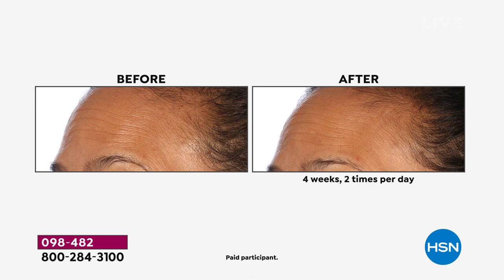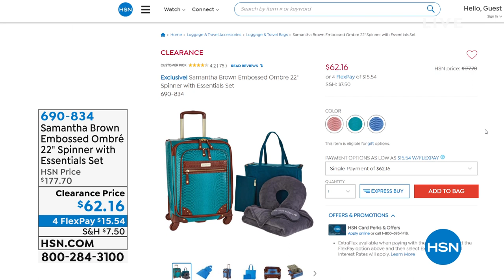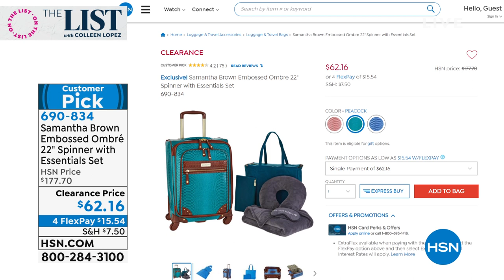HSN | The List with Colleen Lopez 05.13.2021 - 10 PM